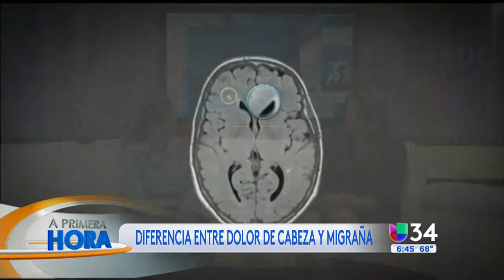Aprenda a distinguir entre una migraña y un dolor de cabeza común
A Primera Hora - La doctora Marlen Luna explica las características de los dolores de cabeza y las migrañas, además de la importancia de identificarlos para tratarlos correctamente. En muchas ocasiones, los síntomas de la migraña obligan a la persona a ir al médico para un tratamiento fuerte.